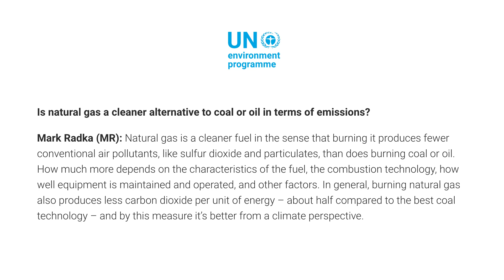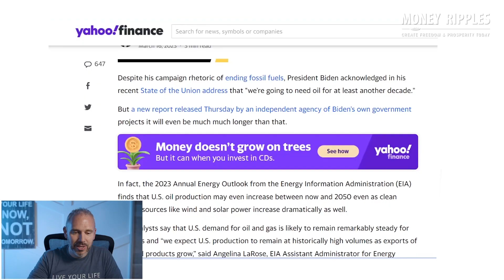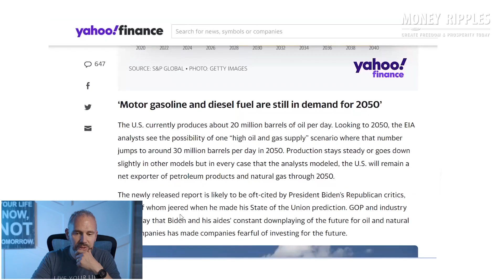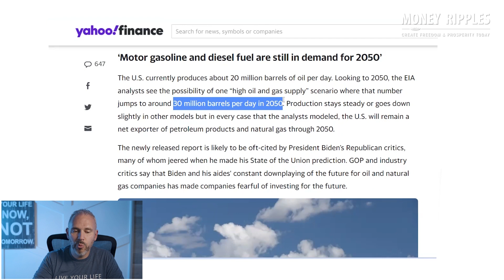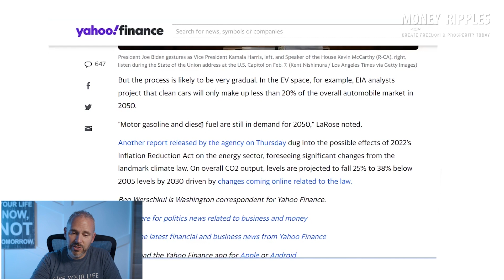Green Energy? We're Just Not That Into You (Should I Invest?)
Chris:
Have you been told that oil's going to go away and green energy is going to be here to stay? What we're finding out is that oil might be around a lot longer, even if we go greener.